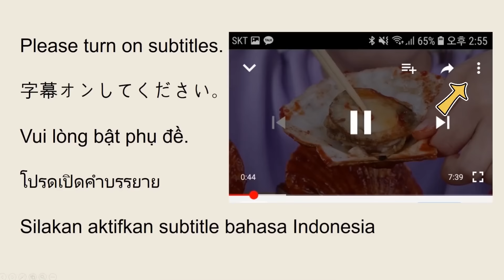ASMR Mukbang｜공차 버블티!! 브라운 슈가 주얼리 밀크티, 타로, 블랙 밀크티 모음 먹방!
오늘은 3가지 종류의 공차를 먹어봤어요!!
다먹을 수 있을거라 방심했었는데~
막상 먹어보니 배가 너무 부르더라구요~
그래서 두번에 나눠 먹었답니다!!
워낙 버블티 좋아해서 맛있었어용!!